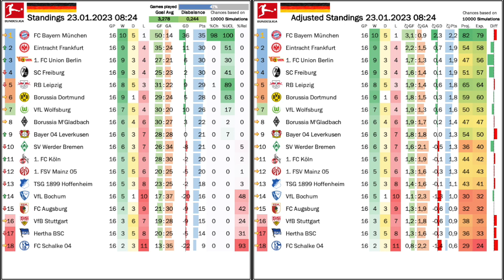Bundesliga Back with a Bang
The Bundesliga was the last of the big five in Europe to come back from the winter break and boy what a comeback! 41 goals in 9 games!!! And there were also quite some unexpected and lopsided results in there. Big results in the fight for relegation and another shakeup for the Top 4. Only up top, Bayern can stutter as much as they want, they still have a commanding lead.

00:00 Opening observations
02:22 Stuttering restart for Bayern
05:41 Goalfests in Berlin, Wolfsburg and Cologne
08:50 Haller back on the field
11:28 Standings, projections and upcoming games